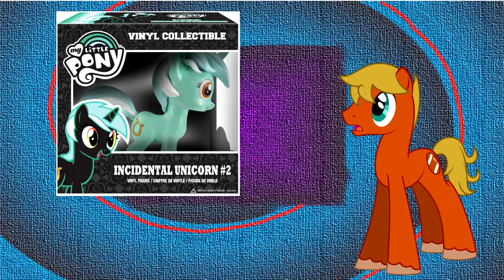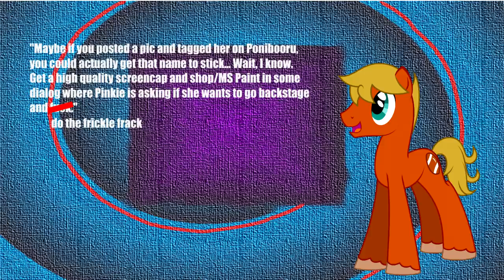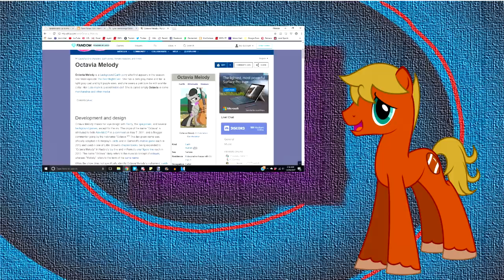Fanalysis #2: How Octavia Got Her Name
Ever wonder where exactly these ponies get their names from?  Well, I did a little look into one of the more popular background ponies for you.